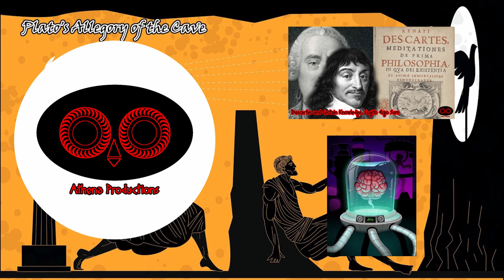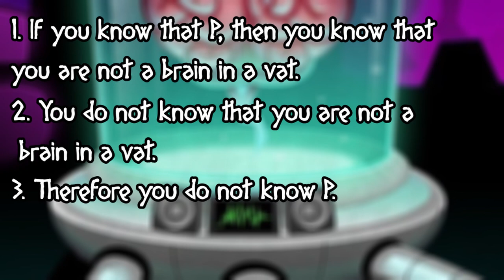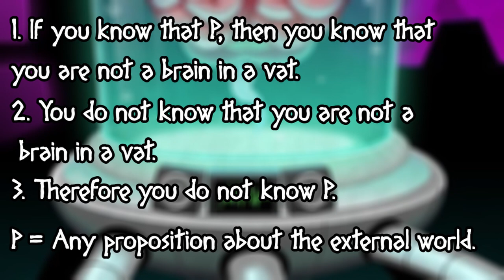Brains In Vats and Hilary Putnam Part 1: The Problem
Ever since the video I made on Plato over a year ago I wanted to talk about Hilary Putnam's response to the Brain in a Vat problem. But to do that we must first consider the problem. That is this video, next week we will discuss the response.